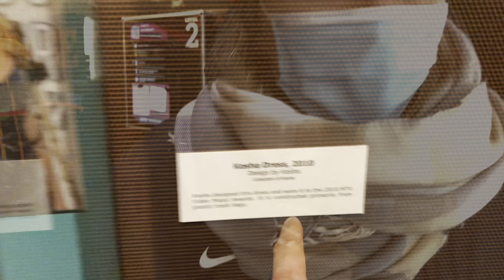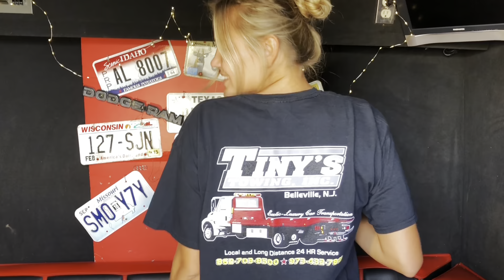Exploring Cleveland, OH. Part 1. [Rock & Roll Hall Of Fame]